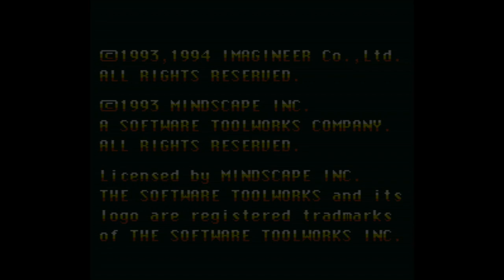Super Billiard - Super Nintendo Entertainment System - Intro & Title Screen